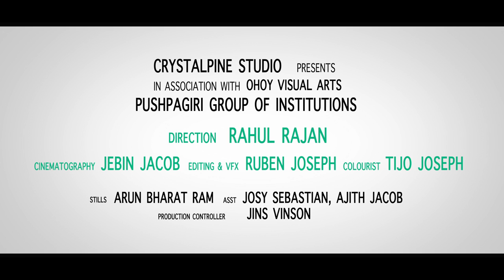Dr. P S Mathew | Department of Dermatology | Pushpagiri Medical College Hospital